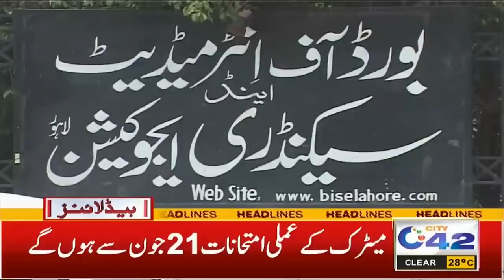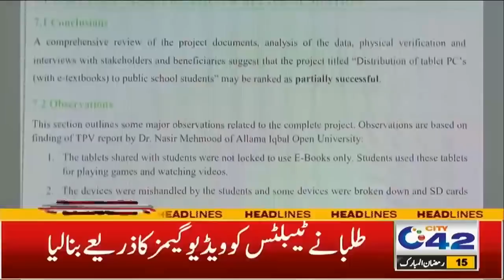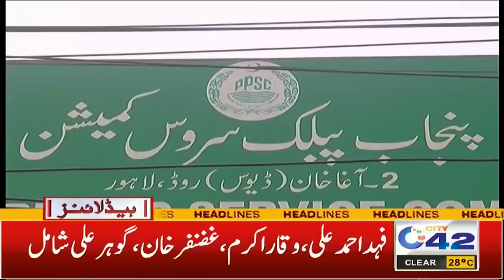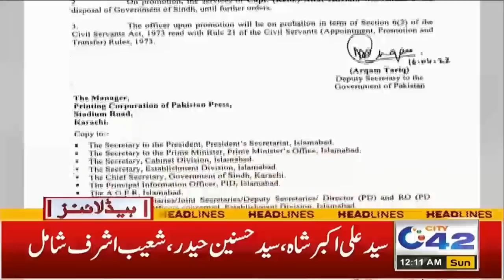Students Alert | Huge News Over Schools | Big Announcement | 12am News Headlines | 17 April 2022